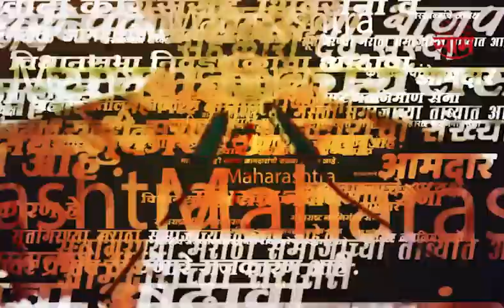गोपीनाथ मुंडेंनी तेव्हा दगडाला अध्यक्ष करुन सभा घेतलेली..!